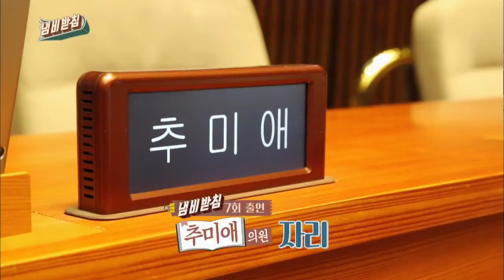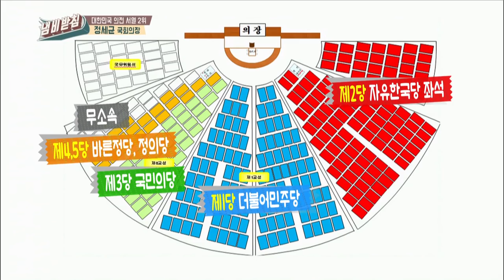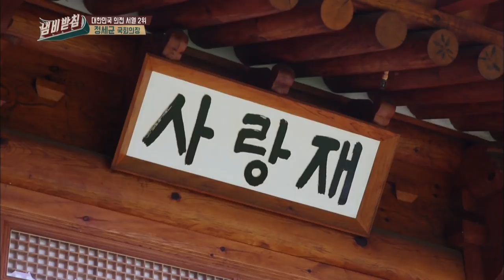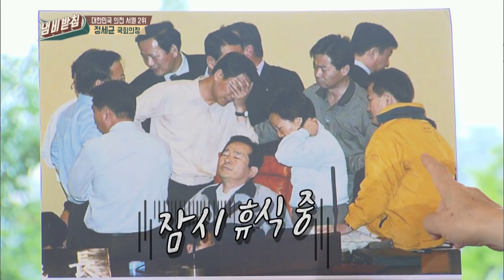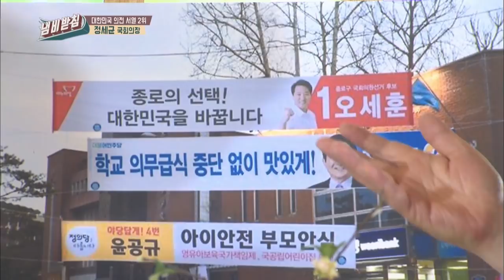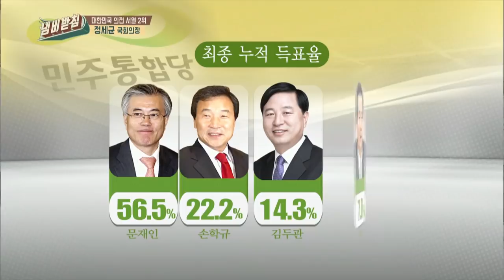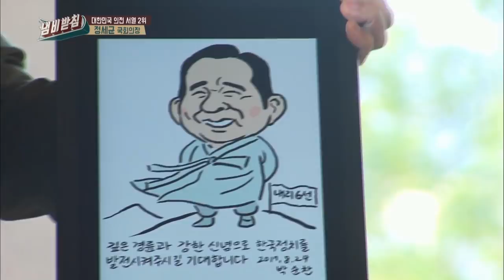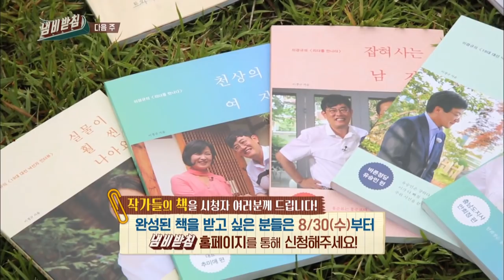We Like Zines! | 냄비받침 – Ep.12 [ENG/THA/2017.09.05]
- Ep.12 : If there is President Moon Jaein at the Blue House, there is Speaker Chung Syekyun in the legislative branch! The man who has no enemies in politics! Gentleman Chung Syekyun! What was the reason that he was voted to be the Speaker regardless of the parties? Two impeachments! He was in the center of the history! He reveals the behind stories of the impeachments!
 Ahn Jaewook’s best friends Cha Taehyun and Hong Kyungmin are here! They go on the “Ahn Jaewook Road” together! Where is this secret tasty restaurant that mesmerized many top stars including Song Joongki, Song Hyekyo, Gong Yoo and Hwang Jungmin? Hong Kyungmin reveals that Cha Taehyun drank an entire bottle of soju while waiting for his wife’s spicy rice cakes to be wrapped!